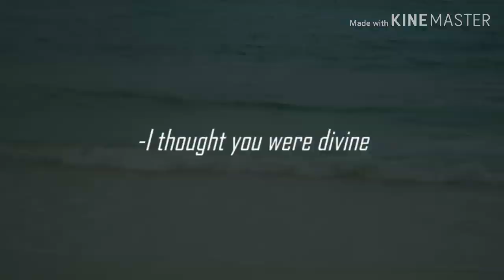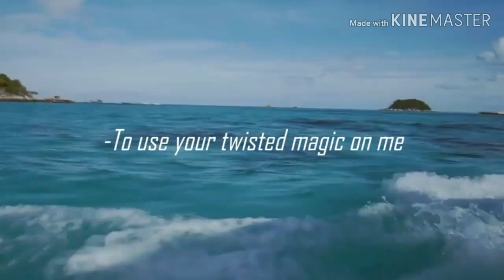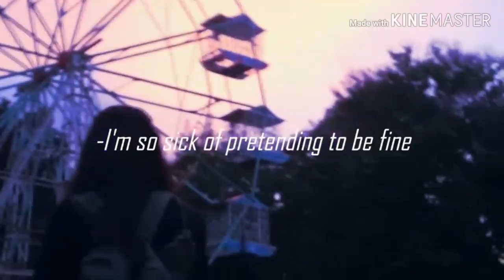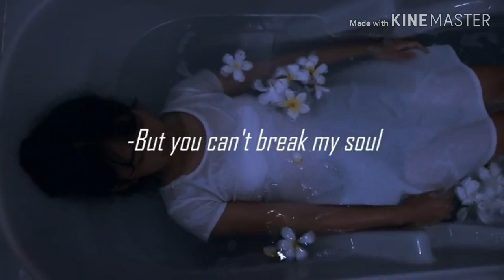A broken heart poem!! Screw love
I found this video in another Channel. I decided to add my voice in this video. So I did this. Hope you will like it.